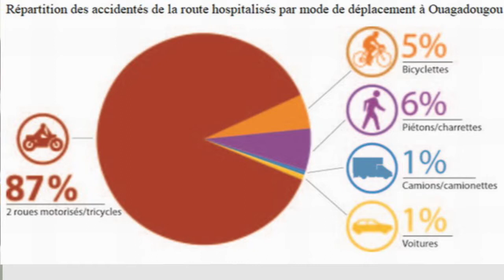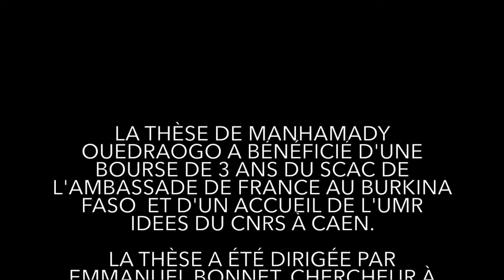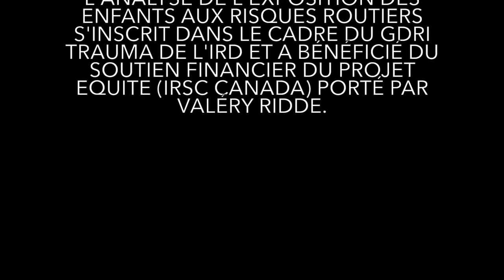Accident de la route et recours aux soins chez les enfants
Les traumatismes liés aux accidents de la route chez les enfants sont un problème majeur de santé publique dans le monde. Au Burkina Faso, l’absence de données sur les enfants de moins de 15 ans a conduit à cette étude du programme de recherche « Equité-Santé » . Les résultats obtenus ont mis en évidence les caractéristiques géographiques et leur lien avec les accidents des enfants dans leurs activités quotidiennes, les différents traumatismes, le circuit de prise en charge, les difficultés socio-économiques pendant et après la prise en charge. Enfin, les solutions préconisées tant dans l’éducation que dans la prévention.
Étude réalisée dans le cadre du programme de recherche « Équité - Santé » volet : accidents et traumatismes de la circulation routière à Ouagadougou.

En partenariat avec l'Institut Goethe, l'Institut Supérieur de l'Image et du Son et l’Institut de Recherche pour le développement IRD. Science Film Festival
Réalisateur : Isaaka Ouedraogo
Co-scénariste : Mahamady Ouedraogo